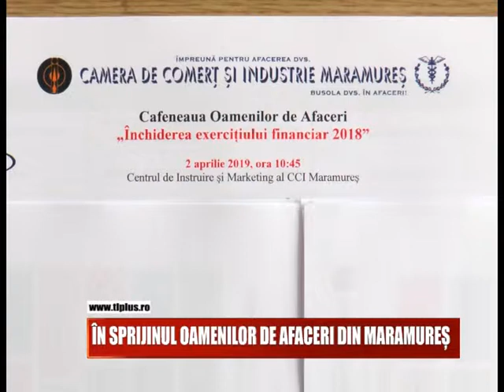În spriinul oamenilor de afaceri din Maramureș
Camera de Comerț și Industrie a venit astăzi în sprijinul investitorilor maramureșeni.
Pentru a le facilita accesul la anumite informații, instituția a intermediat o întâlnire cu finanțiștii.